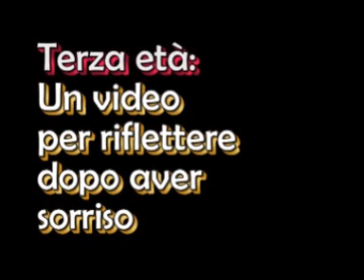TI GIURO UN 118 DEL SUD